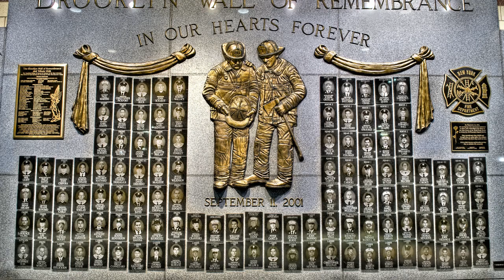MC Paul Barman -- Happy September 11th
"Happy September 11th was released on its third birthday and has been shared annually since then. Recorded on a balcony overlooking Ground Zero, engineer Tiny made a wind guard for the microphone using a dish towel. Produced by Danny Grapes and Chopped Herring Records. It is included on the Full Moon Kaboom Mixtape available for purchase below, along with another hour of live, new and rare joints."

You can purchase Happy September 11th on iTunes along with the rest of the Full Buck Moon Kaboom Mixtape, and his newest album, Thought Balloon Mushroom Cloud.

The video clips are from Youtube and the images were from Google.

Lyrics:

One-Two
Yo, is this supposed to be some sort of national holiday or something?
What do you say on that horrible anniversary?
You can't be sad, it's just like another day
The lunar calendar's more accurate anyway

Happy September Eleventh
Remember the dismembered in heaven
Betrayers hit pay dirt
When they portray the patriot as traitor
They cater to a denominator so uncommonly low
They don't even notice the economy's slow
They eat genocide and fart brown brimstone
People still smiling got Down Syndrome

With Pepé Le Pew at least the flowers re-grew
Where Bush walks trees fall, I thought you knew
The man of the house handed his spouse and sons
Land in Canada so put cash on the list
Nationalists are just euphemized racists
And should be tried by a jury of euthanized rapists
But the Nuremburg Trials' a burden we haven't heard from in a while
The twenty dollar bill's just subliminal denial
That Andrew Jackson's a war criminal-o-phile
Pro-choice is pro-life unlike those pro-death low-life poachers
Support our soldiers by bringing them homewards

From space's perspective every day's a new moon
View tomorrow's date as random, tomorrow wouldn't be too soon
Head's up leverin' said the reverend
They fell down to the ground and then they fell up to heaven
And not one went to hell, cause they were just victims
The system tricked 'em into selling insurance, currency trading and prison procurance

The coalition of the willing kept the tradition of the shilling
Refuse the euro, crude oil makes a killing
Both literal and figurative, dig you're adrift in couch surf
Ouch, it hurts to live without turf
Can't rep a physical spot, love music a lot
What else the size of a tape can fill up a park
Depleted Uranium, a/k/a D.U., soon a household word
A cash cow's gold egg layin' bird
Don't hatch gold chicks to the cold world
Something's missin' from Christendom, they never listen
Dumb missionaries positioned in a giant stew pot, it's too hot
But what they deserved, you got - settle back
Now isn't that the true god calling the kettle black
Trying to see heaven in a metal jet pack
Head crack on the glass ceiling forcefield
Spit joints hit split points for grass-wielding, ass-feeling door deals
Yield the floor to the minority whip
If he's rich, white and old, he's sure to be hip
Vote tally forty-three zip
Fifty-seven abstained or didn't show, and expect you to vote or give 'em dough